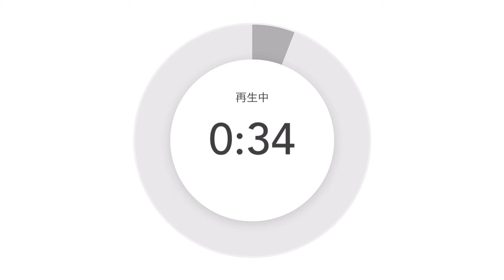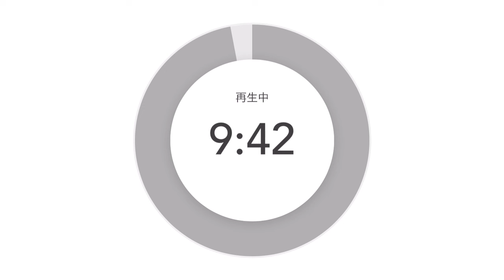現代の夢と金の勝ち筋は『人』に全振りする勝ち方なんだ‼